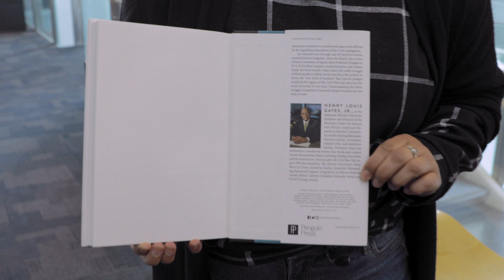Fifteen Questions about Henry Louis Gates Jr. | Forum Fifteen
If you're interested in finding out more about this week's forum speaker, then you've come to the right place. Watch this video to learn about Henry Louis Gates Jr., producer of PBS’s "Finding Your Roots".